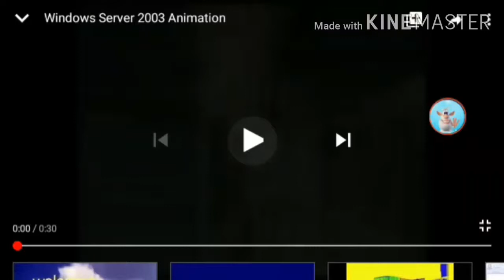Intro - Kaji Family Software